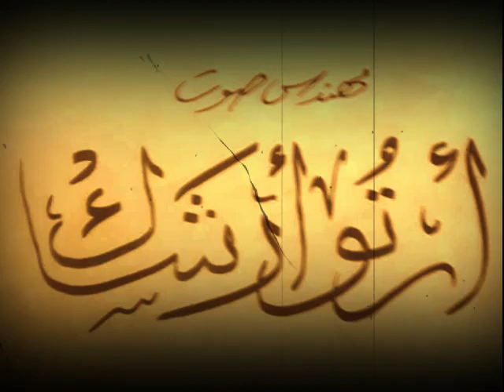مهندس الصوت ارتو ارشاك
شكر وتقدير للأستاذ الكبيرعصام سيف